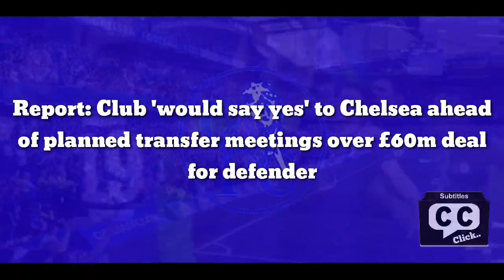DONE: Club 'would say yes'to Chelsea ahead of complete transfer meetings over £60m deal for defender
Report: Club 'would say yes' to Chelsea ahead of planned transfer meetings over £60m deal for defender

Sevilla and Chelsea will hold talks over a potential deal worth close to €70million for Jules Kounde in the coming weeks, according to Marca.

The Spanish club, the report claims, is under pressure to raise more than €30m (£25.4m) to balance their accounts before 30 June.

One of the simplest solutions is to raise funds through player sales, and one of their most valuable players at the moment is Kounde.

The 23-year-old was close to joining Chelsea last summer before the deal fell through as Sevilla insisted that they were not satisfied with what the London club offered.

Marca mentioned that Chelsea, who had already reached a personal agreement with Kounde at that point, refused to offer more than €50m (£42.4m).

This time, however, both clubs are under bigger pressure to complete the deal.

Sevilla, as mentioned, are dealing with financial issues, while Chelsea desperately need to replace Antonio Rudiger and Andreas Christensen who are expected to leave this summer.

The two clubs will reportedly hold meetings in the upcoming weeks over a deal worth close to €70m (roughly £60m), and Marca added that Sevilla “would say yes”.

Chelsea are also said to have maintained contacts with the Kounde’s agent, therefore negotiations over a contract are unlikely to be an issue.

The deal would be the biggest sale in Sevilla’s history, and for Chelsea, this could be their first signing under new ownership.

Kounde, who showed outstanding mentality as a key player for Sevilla despite the failed move, has had 30 starts in La Liga this season and is very close to helping the team secure another top-four finish.